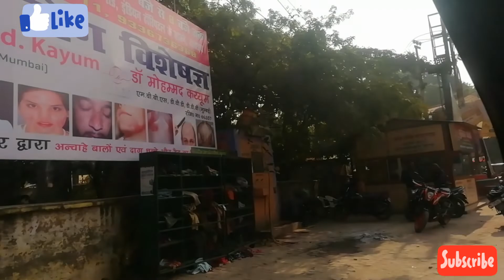visitflowers / आज हम लोग फिर से गए नर्सरी कुछ फूल और गमले लेने / Fashion style vlogs /